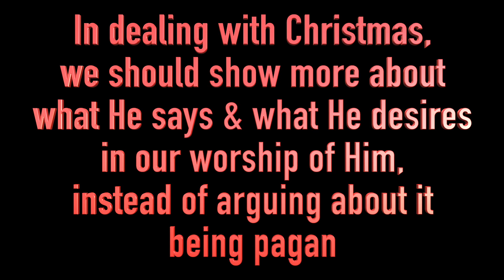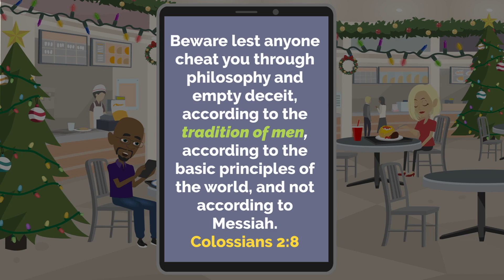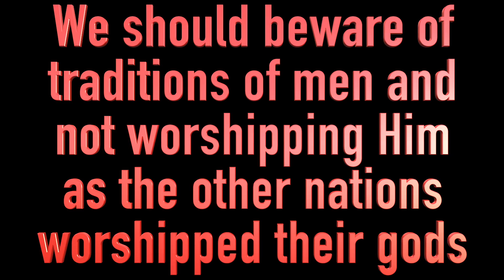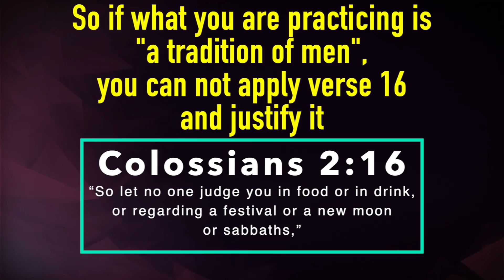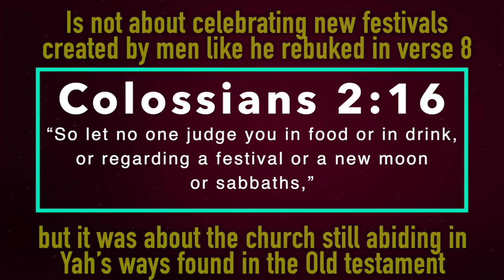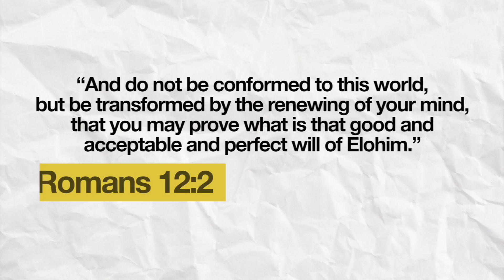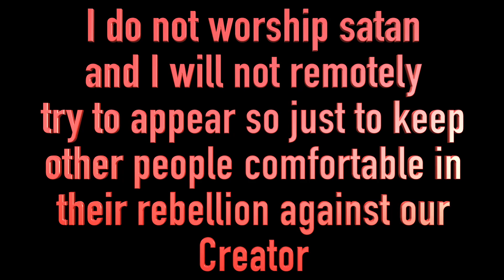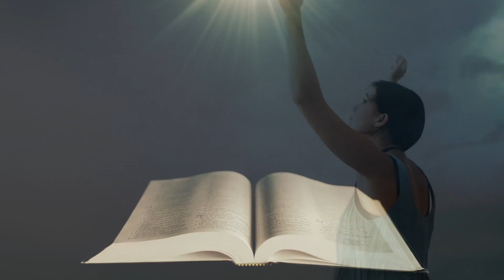EVEN MORE IMPORTANT THAN PAGANISM, THIS IS THE MAIN ARGUMENT AGAINST CHRISTMAS!